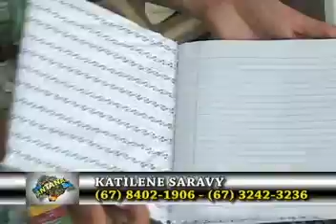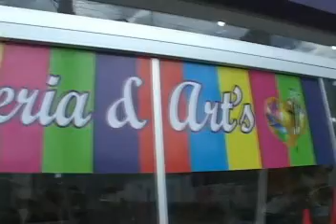Entrevista Katilene Saravy